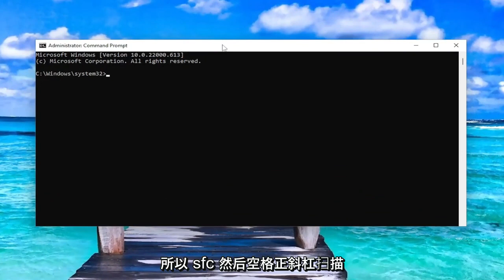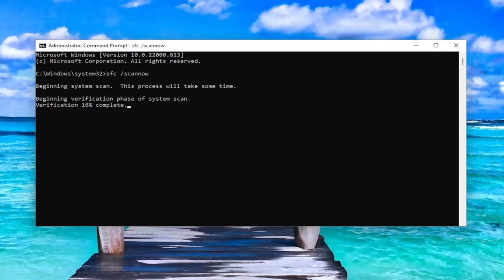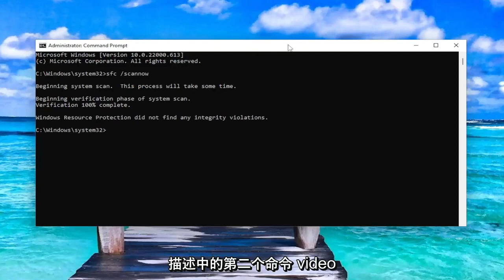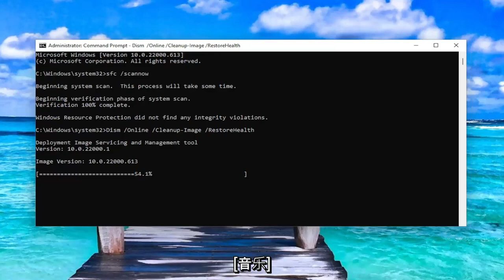如何修复Windows 11/10丢失或损坏的系统文件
如何修复和修复 Windows 11/10 中损坏的搜索 [教程]

使用的命令：
sfc /scannow

搜索功能是 Windows 11/10/8/7 中最有用和最常用的功能之一。 如果它确实由于某种原因损坏并且根本不显示结果或显示结果不正确，那可能会非常令人沮丧。 本教程将告诉您如何修复 Windows 搜索和搜索索引器功能。

不幸的是，许多用户遇到了问题，报告说 Windows 11 搜索栏不再工作。 在某些情况下，它确实有效，但不会显示准确的结果。

Windows 11 中的搜索工具随着操作系统的不同功能更新，增加和减少了与 Cortana 和文件资源管理器的集成。 这些经常改变搜索工作方式的变化会导致故障——其中一些故障很容易解决。

本教程中解决的问题：
修复搜索窗口
修复搜索窗口 11
如何修复 Windows 11 中的搜索栏

在 Windows 11 上，Windows 搜索是一项基本功能，可让您快速查找计算机上的几乎所有内容（例如文档、图片、视频、系统文件、应用程序、电子邮件和设置）。 此外，由于它与 Bing 搜索的集成，您可以使用该功能快速访问网页并从结果预览中回答常见问题。

尽管搜索是一项我们每天都认为理所当然的有用功能，但总有一天它会停止按预期工作。 例如，有时，搜索查询不会显示任何结果或不完整的结果。 任务栏中的搜索框将变得无响应或根本无法打开，等等。